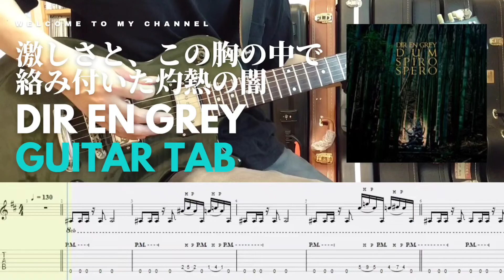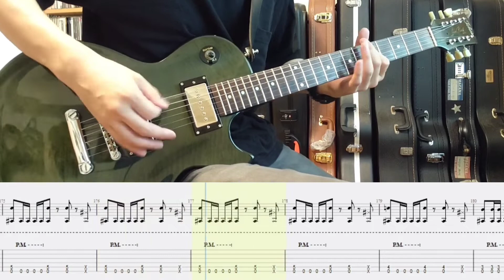〚TAB〛激しさと、この胸の中で絡み付いた灼熱の闇 - DIR EN GREY│guitar cover│tabs│lesson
DIR EN GREY - 激しさと、この胸の中で絡み付いた灼熱の闇
𝐚𝐥𝐛𝐮𝐦: DUM SPIRO SPERO (2011)
𝐩𝐥𝐚𝐲𝐞𝐝 𝐛𝐲 𝐠𝐫𝐞𝐧𝐝 𝐤𝐢𝐬𝐤

𝐢𝐧𝐬𝐭𝐫𝐮𝐦𝐞𝐧𝐭𝐬 𝐮𝐬𝐞𝐝 𝐢𝐧 𝐭𝐡𝐢𝐬 𝐯𝐢𝐝𝐞𝐨:
►TOKAI ALS37S
►Pickup: Seymour Duncan Phat Cat
►𝐄𝐟𝐟𝐞𝐜𝐭𝐬 𝐏𝐞𝐝𝐚𝐥𝐬: Friedman  BE-OD
►𝐓𝐮𝐧𝐢𝐧𝐠: A# G# C# G# C# C#